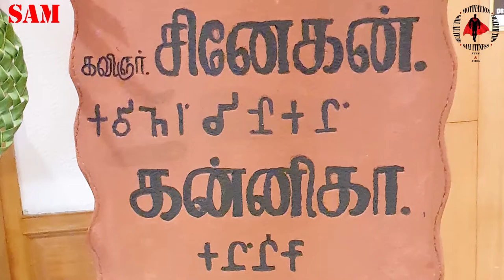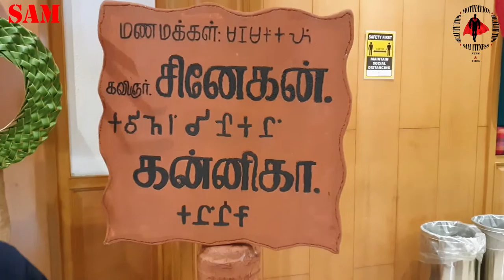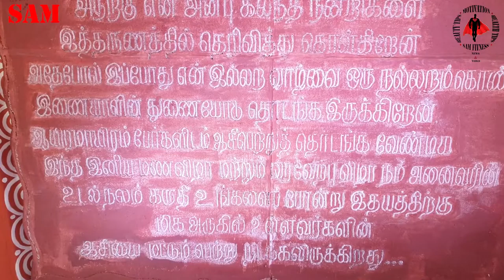SNEHAN MARRIAGE VIDEO | CHIEF GUEST GREAT KAMALHASSAN AVARGAL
Bigg Boss Tamil 1 fame lyricist and actor Snekan Sivaselvam aka Snehan has tied the knot with Kannika Ravi on July 29 (today). Let’s have a look at some inside pictures from their wedding ceremony. (Photo - Twitter)
02/9Made for each other
Snehan is seen sporting a white shirt and silk dhoti while Kannika looks dazzling in a shiny silk saree. Snehan and Kannika look so adorable together.
03/9Cozy wedding
Snehan-Kannika’s wedding was held at a posh hotel in Vadapalani, Chennai. Owing to the COVID-19 protocols, the family members of the couple planned the event with limited guests.
04/9Kamal Haasan as special guest
Actor-politician-Bigg Boss Tamil host Kamal Haasan was one of the most special guests of the wedding. Snehan and Kannika exchanged the garlands received from Kamal. Later, Snehan tied the knot with Kannika with the blessings of Kamal, legendary filmmaker Bharathiraja and other guests.